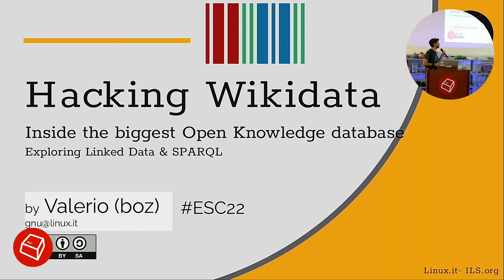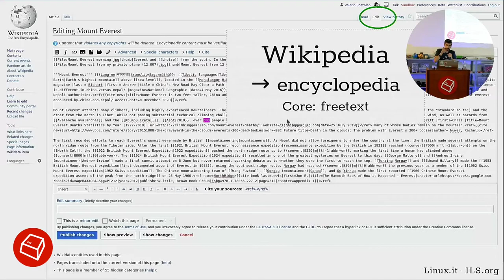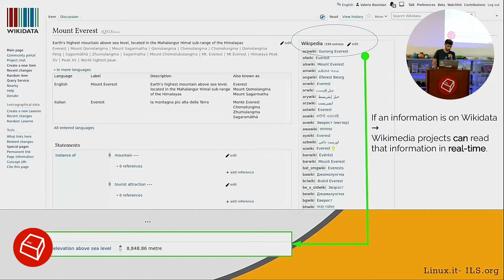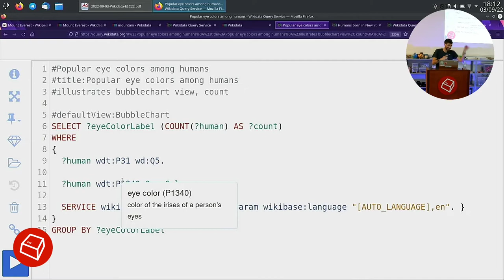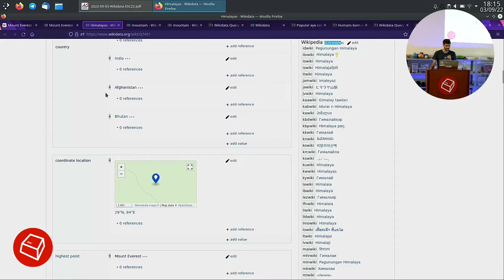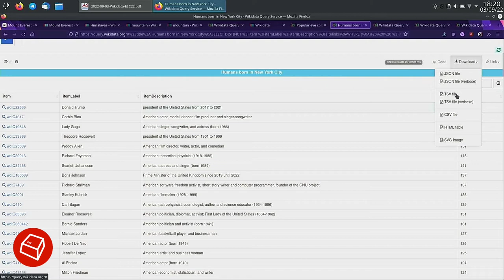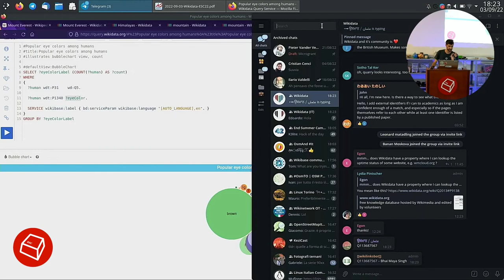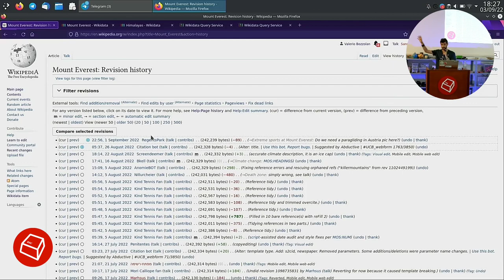Cos'è il database Wikidata, come contribuire, come scrivere query in SPARQL -Valerio Bozzolan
AKA "Documentario sull'analisi spettro-chimico-antanica dei grilli del Nebrasca sottoposti a paralisi indotta" :) Si ritiene che Wikidata sia il più grande database collaborativo in pubblico dominio dell'intero universo, con 99 milioni di elementi e in forte crescita. Scopriamo se ciò sia vero. Vedremo Wikidata, la sua utilità, come funziona, come contribuire, e come interrogare questo database, scrivendo query in linguaggio SPARQL. Adatto ad un pubblico di curiosi sul Software Libero e gli Open Data.